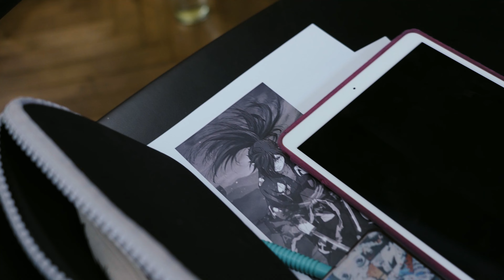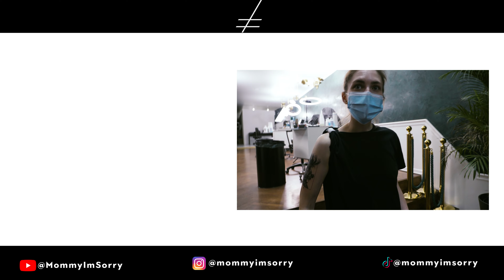Getting a Tattoo - Cutterin Janis offiziell Anime Nerd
Janis aus unserem Videoteam hat sich von der wundervollen aokunaru tätowieren lassen. Checkt es aus.